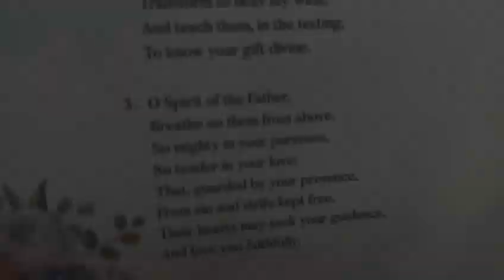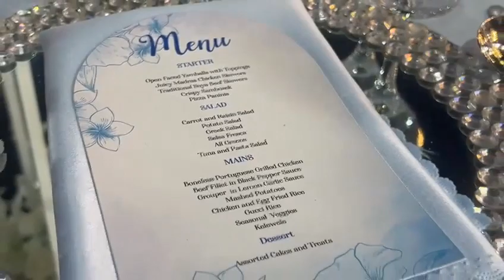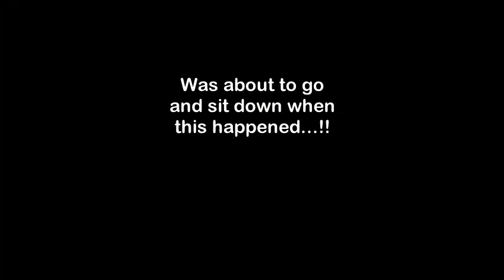VLOG: Kidi Performed At My First Ghanaian Wedding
Hey peeps,

In this week's vlog, I went to my first ever Ghanaian wedding, and let me tell you I had a blast! Plus there was a special performance and of course lots of food and good vibes!!